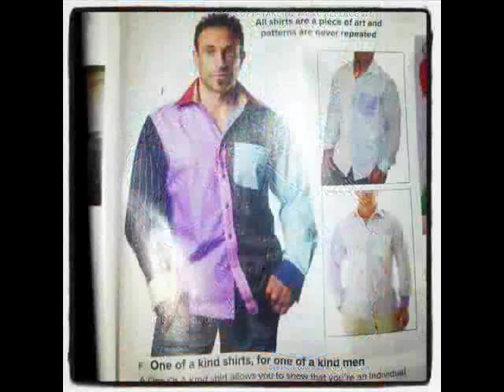SkyMall - Adele Parody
It's the end of an era as SkyMall declares bankruptcy. So here's an ode, a tribute, a farewell - from The Y101 Morning Showgram with Nate and Murphy in Jackson, MS - to the catalog that made everyone's flights SLIGHTLY more bearable for the past 26 years... to the tune of Adele's "Skyfall."

No flight will be the same again
Feel like I've lost a friend
Air-borne commerce is dead

The coolest stuff on the planet
What will we do without it
-Can't-get-a mounted squirrel head

Without Skymall
Funny gargoyles
toilet paper roll with iPod mount
Can't get it

Without Skymall
toilet seat glows
Lifesize bigfoot sulpture
it's all gone-along with
the Skymall

the Skymall

Skymall just has it all
a nose hair clipper solar powered
A Tiff'ny lamp branded NASCAR
Stuff to cut your own hair
Takes all my restraint
to not just buy it all

From the Skymall (From the Skymall)
Human slingshot (Human slingshot)
raincoats for dogs (raincoats for dogs)
A batman cowl-it's all gone

with the Skymall (with the Skymall)
snuggie for couples (for couples)
bluetooth underwear that's musical-it's all gone
with Skymall

the Skymall